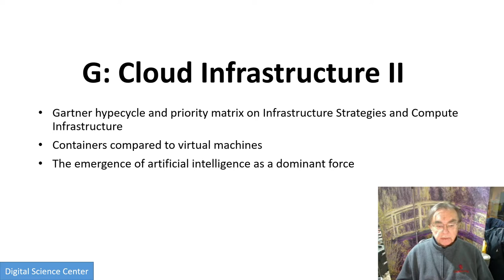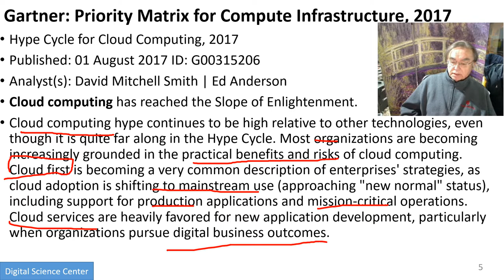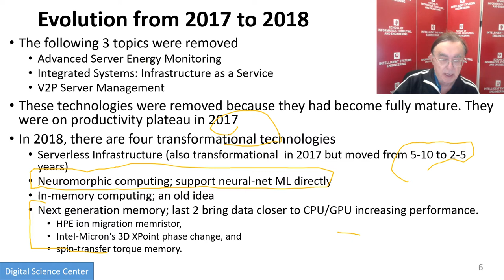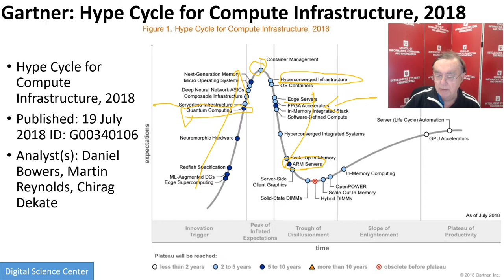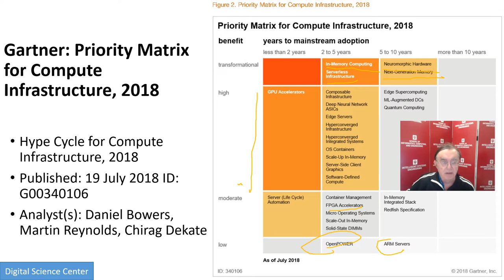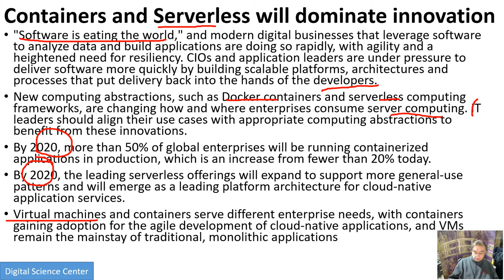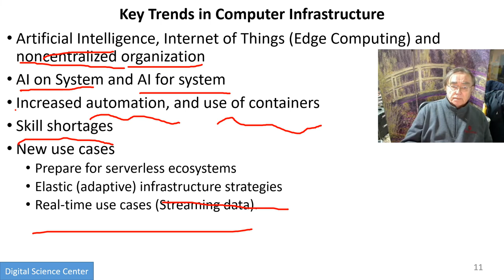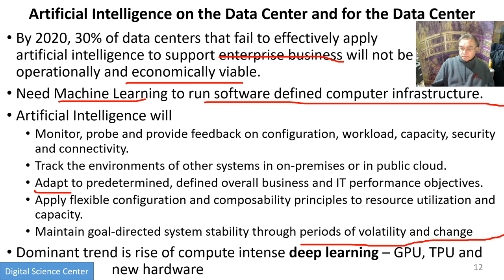E534 CloudUnit2019G Cloud Infrastructure II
Bigdata Applications and Analytics
Cloud Computing Unit for BDAA Course
G) Cloud Infrastructure II: Gartner hypecycle and priority matrix on Compute Infrastructure
Containers compared to virtual machines
The emergence of artificial intelligence as a dominant force